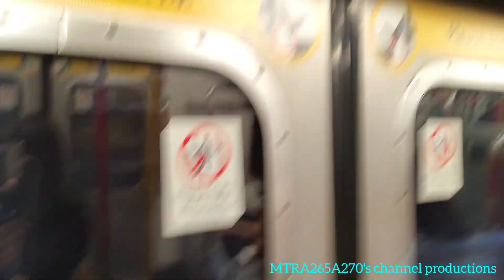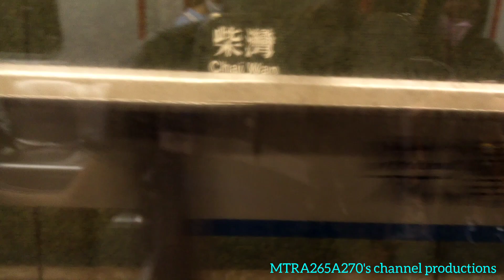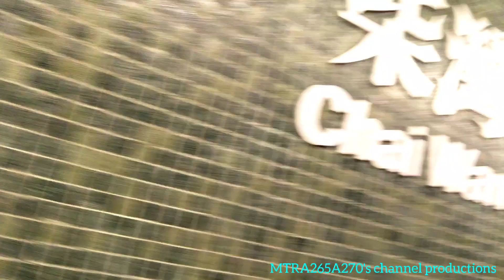[就快天黑錯過時間]ISL M-Train(A179/A192)杏花邨-柴灣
拍攝於:2022年9月6日(星期二)
使用功能製作片段:Inshot
列車:港島線M-Train(A179/A192)，車序058
全列車編組:A179-C179+D672+B448-C448+D748+C192-A192
目的地:杏花邨站起點至柴灣終點站